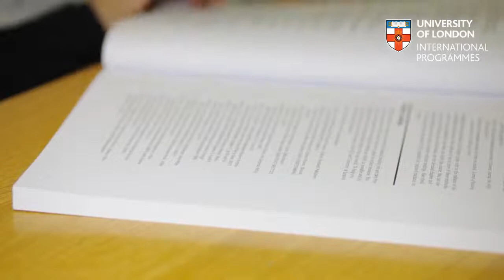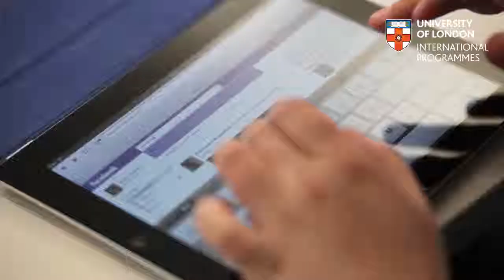Alumni Inspiration - Silvia Thompson-Nicholson - MSc Epidemiology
Silvia Thompson-Nicholson talks about her experience studying MSc Epidemiology in Canada, through our distance learning program.